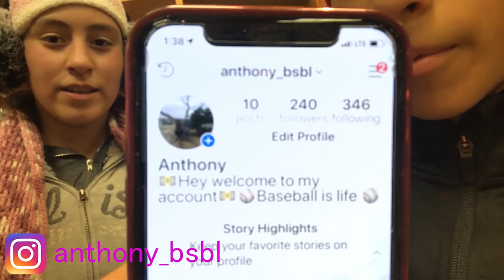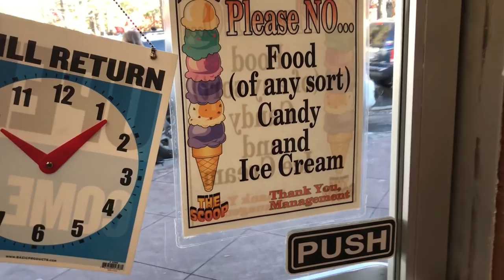|| AVENTURAS EN LA NIEVE || AÑO NUEVO EN BIG BEAR ||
SIGANME EN INSTAGRAM:

elgalloficial